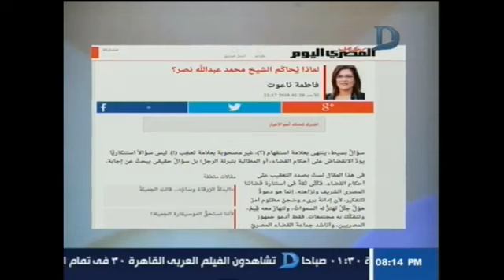الشيخ محمد عبد الله نصر والكاتبة فاطمة ناعوت ضيفا الإعلامية أمنية زعزوع